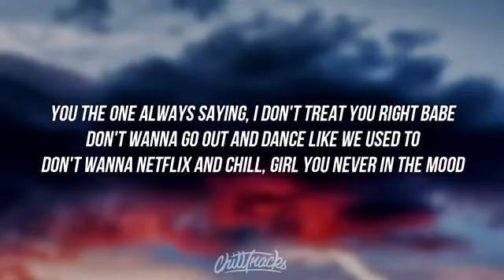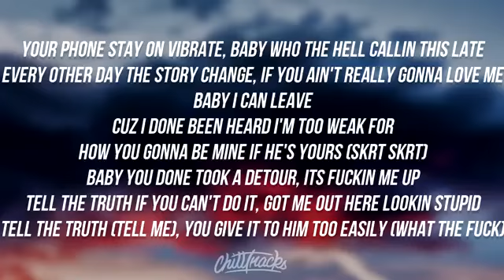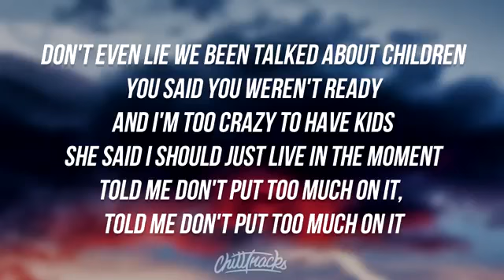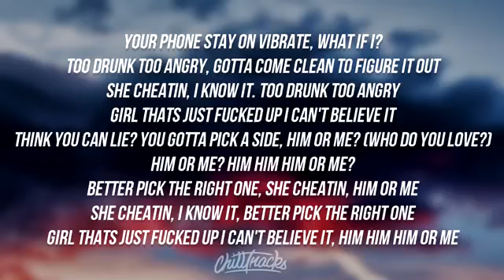# Him Or Me Him Or Me 2018 Lyrics